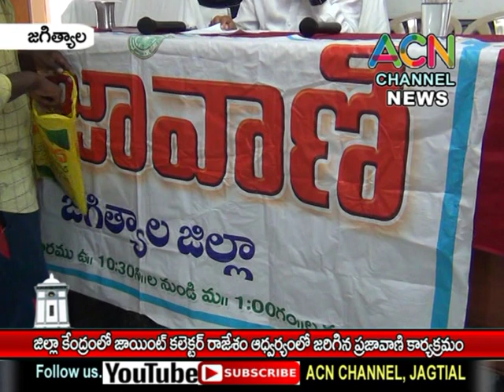జగిత్యాల : జిల్లా కేంద్రంలో జాయింట్ కలెక్టర్ రాజేశం ఆధ్వర్యంలో జరిగిన ప్రజావాణి కార్యక్రమం